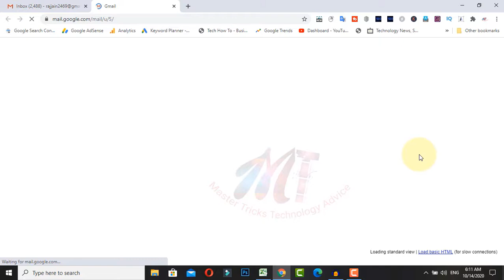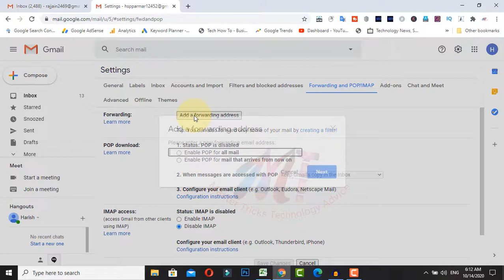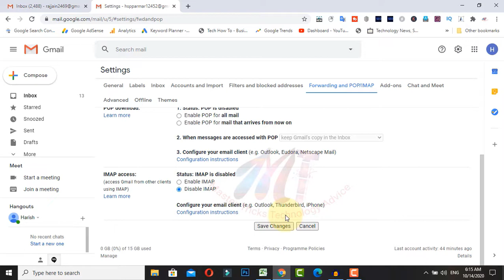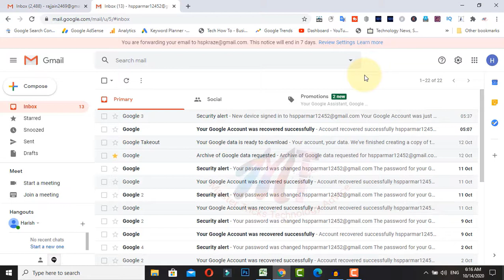gmail forwarding emails | gmail account ka email id change karne ka tarika | Hindi | 2020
Dosto is video may maine bataya hai ki aap gmail account ka email id kaise change kar saktey ho yani ki aap gmail forwarding emails setting karkey aap aapkey puraney email account par aney waley sarey emails ko naye gmail account par asani sey forward kar satey ho.

Topic Covered :-
2) how to transfer all emails from one gmail to another.
5) gmail forward kaise kare.

1) gmail app dark mode | how to enable dark mode on gmail app android | gmail dark mode setting | 2020

2) gmail phone contacts - how to save/backup phone contacts to gmail in redmi mi | hindi

3) gmail /google hack hone se kaise bachaye |  how to protect your google / gmail account from hackers

4) gmail profile photo kaise change kare | how to change gmail profile picture | 2020

5) How to Change Gmail Name | Gmail ID Name Change Kaise Kare

6) Naya Gmail Account Kaise Banaye Mobile Se | Gmail Id Kaise Banate Hai

7) Gmail Se Youtube Notification Kaise Band Kare | How to Stop/Block Unwanted Youtube Emails on Gmail

8) How to Unsubscribe From Emails on Gmail | Gmail se faltu Email Unsubscribe Kaise Kare

9) How to sign out (remove) Gmail account | Google account from Gmail app in android phone | Mi Phone

10) gmail profile photo/picture delete/remove kaise kare? how to delete gmail profile photo/picture?2020

11) how to remove gmail account from others devices | How To Logout Gmail From Android Phone | 2020

12) how to find gmail account username and password by phone number |gmail account and password recovery

Join

2)Studio Lights
4)Main Tripod
5)Main Mic
6)other Mic

SCHEDULE